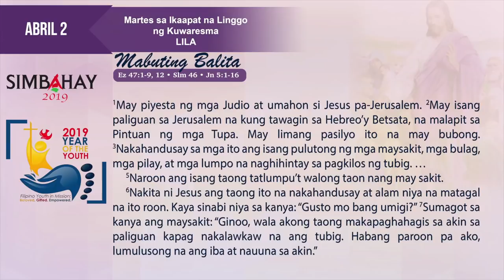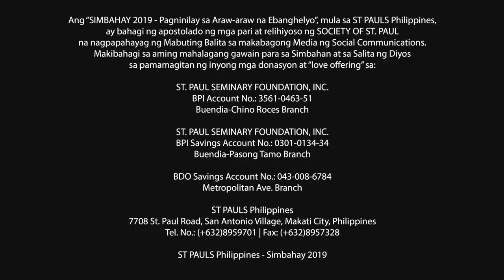Simbahay | Martes sa Ikaapat na Linggo ng Kuwaresma | Abril 2, 2019